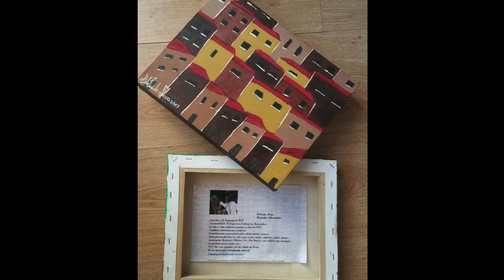💖 Adelaide Moça 💖 COLEÇÃO DE CUBOS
"Algumas das mais básicas Páginas da Pintora 🌺 Adelaide Moça 🌺 onde a pode seguir “

BIOGRAFIA
Pintora 🌺 Adelaide Moça 🌺
Nascida a 22 Fevereiro.
Nacionalidade Portuguesa, Matosinhos é a sua cidade de nascimento são os lugares da infância e da adolescência.
Porto é das referências mais significantes e continuadas da vida.

Assina os suas primeiras obras a óleo em 1994.

Autodidacta, com tendência natural para a pintura.
A qualidade das suas obras tem vindo a melhorar significativamente de naif personalizado.

Completamente apaixonada pela cidade invicta, pinta-a.
Pinta principalmente: as suas ruas, casas, ruelas, edifícios, pontes, igrejas, monumentos históricos, Ribeira, Foz,
Rio Douro e seus veleiros que navegam de um lado para o outro, …

A maioria das suas obras são da cidade do Porto, apartir de uma certa data passa a ser a nudez de um ser humano.